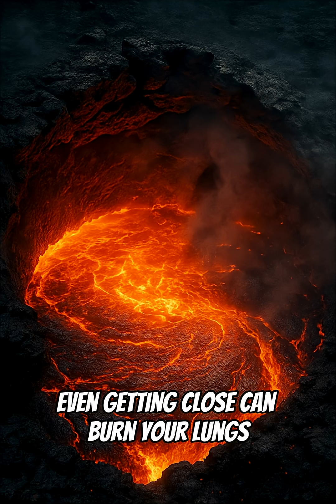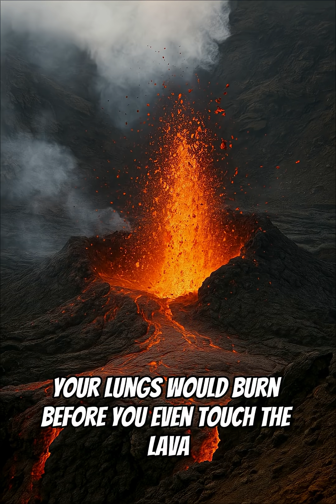What REALLY Happens If You Fall Into a Volcano? 🌋 The Truth Hollywood Hides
Movies lied to you.
Falling into a volcano isn’t quick… or cinematic.
It’s far more violent — and far more terrifying. 🌋

In this video, you’ll learn the real science behind volcanic death zones:
— lava so dense it can hold up a car…
— toxic gases that kill before you even see the lava…
— ground that collapses like a trapdoor under your feet…
— and explosive pressure that can launch rocks the size of houses.

Hollywood never shows this part —
but this is exactly what would happen if you got too close.